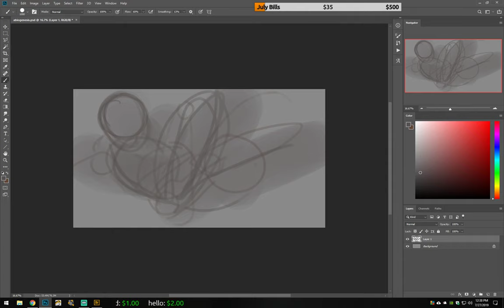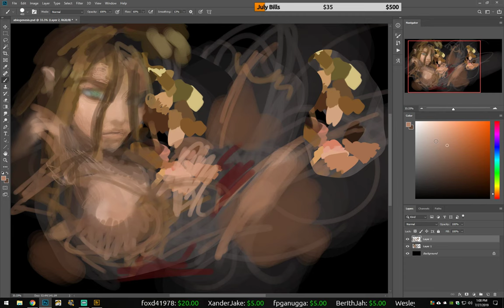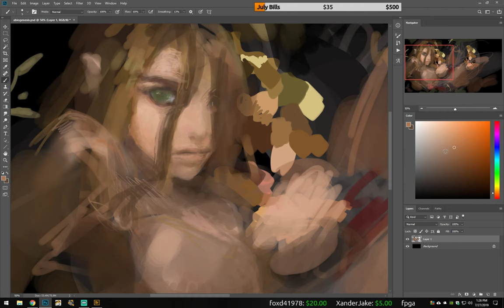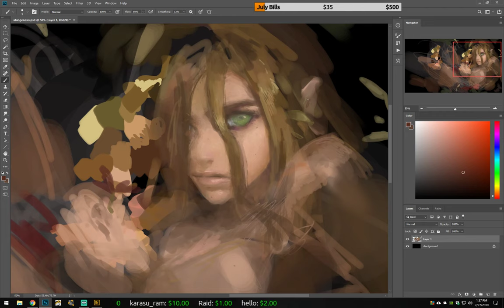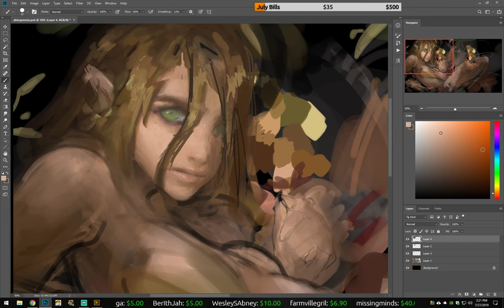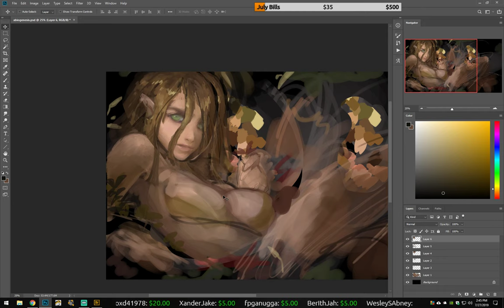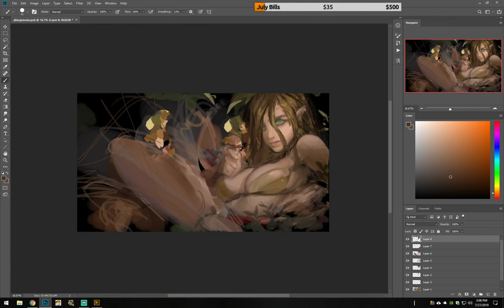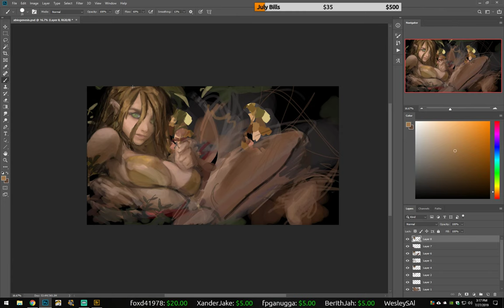Abiogenesis - Part 1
Video timelapse of a beautiful and sexy elf, laying on a bed of flowers. Made with Photoshop CC. Video edited on Shotcut.